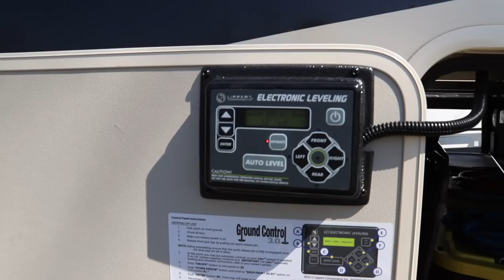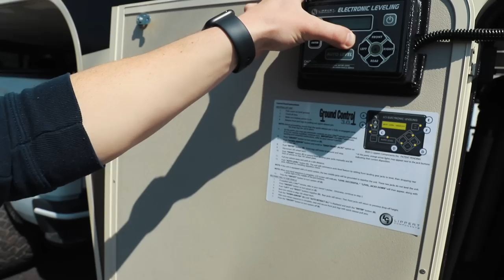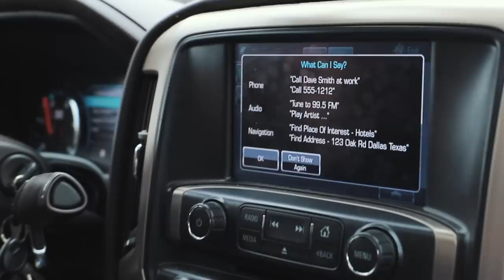Full Time RV Living Isn't Always "Sunshine and Rainbows" (FYI)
Wondering what full-time RV living really looks like? Full-time RV living always looks so glorious on camera, but today we want to give you a taste of behind-the-scenes, otherwise known as "keeping it real."

In fact, this episode will show you how 4 years of full-time RV living doesn't exempt us from facing the mistakes we make. The journey of RV living is a wild one, never stop learning and always be prepared for the unexpected.

If you want to start full-time RV living, it is important to keep an open mind. The whole idea of RV living being "sunshine and rainbows" stands true... to a certain extent.

Don't be caught off guard by the small things while full-time RV living. There will be many trials, mishaps, and errors along your journey. These are the puzzle pieces that fit together to create your dream of living on the road. Take things in strides and keep a positive mindset on the road.

Because at the end of the day, the only way to be successful while full-time RV living, is to never stop learning and stay positive. Remember, happiness is only a state of mind!

A large influence on this series has come from content creators like Keep Your Daydream and Changing Lanes. The style of this video is also similar to You, Me & the RV or Less Junk, More Journey in parts.

🏡 Boondockers Welcome
Use the link below to save 15%

🍷 Harvest Hosts
Save 15% with our code: THANKSHANKS